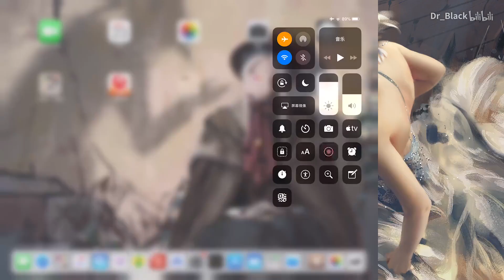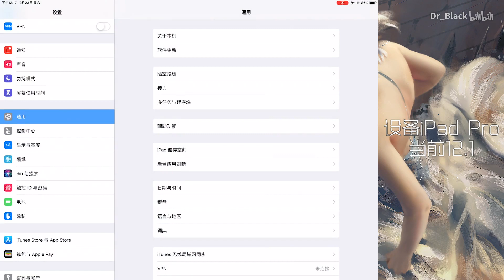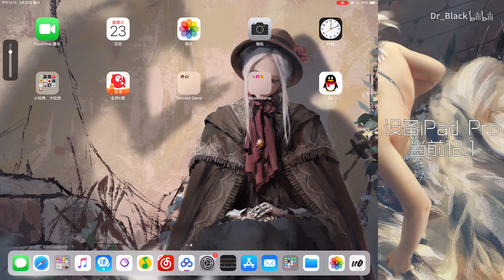【iOS越狱】iOS12的完整越狱 [iOS jailbreak] iOS12 complete jailbreak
23333突然发现iOS12有完整越狱了
马上就拿起iPad越狱了enmmmmmmm